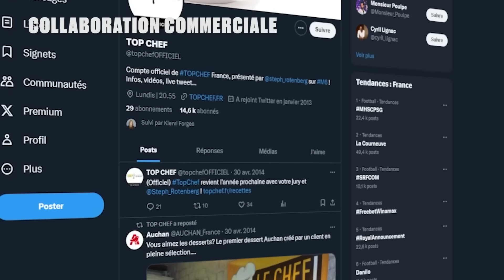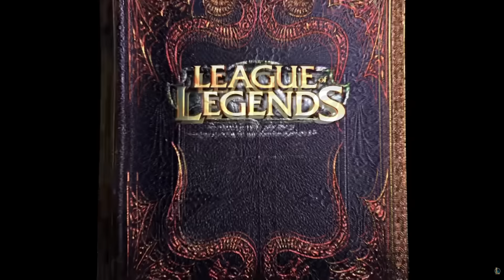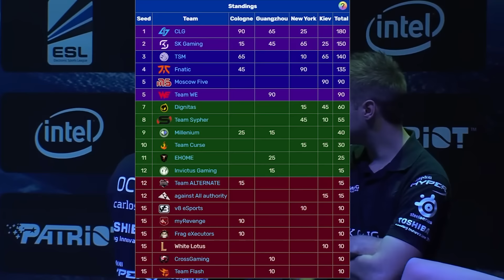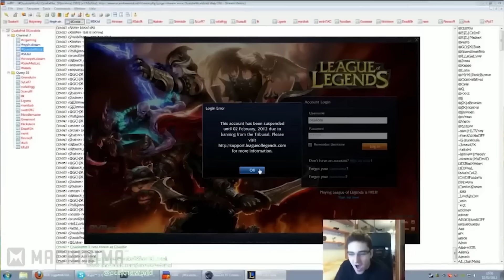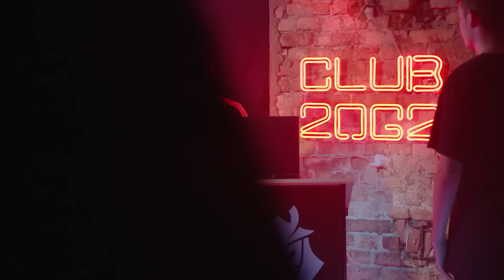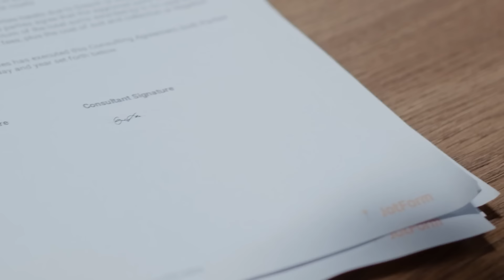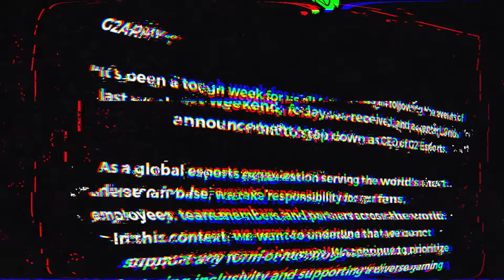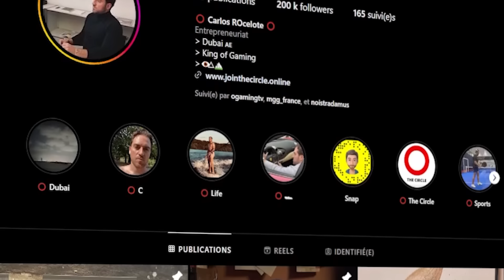OCELOTE : de PIONNIER à PARIA — A League of Legends Story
De SK Gaming à G2 Esports, de Madrid à Dubaï, en passant par Berlin ; de joueur professionnel à propriétaire multimillionnaire, pour finalement terminer plus bas que terre... voici l'histoire d'une chute.

D'une déchéance.

Voici le récit d'Ocelote.

🎵 Musiques 🎵
(plus ou moins) par ordre d'apparition

► "Fugitive" and "The Visitor" and "Sanity Unravels" - Music by Karl Casey @White Bat Audio

► Aggressor (Ft. Lara Ausensi) - Mechanic Vibes
Composers: Christian Baczyk & Kevin Mantey Ft. Lara Ausensi

• Track: Hard Rave
• Track: Press Start
• Track: Insidious Two

Credit:  @soundridemusic

💥Effets sonores (SFX)💥
► BOOM
► ZapSplat
► BLUEZONE
► Inferno SFX
► Mixkit